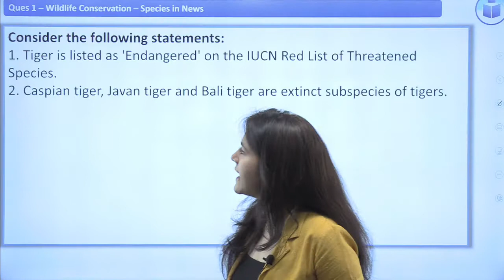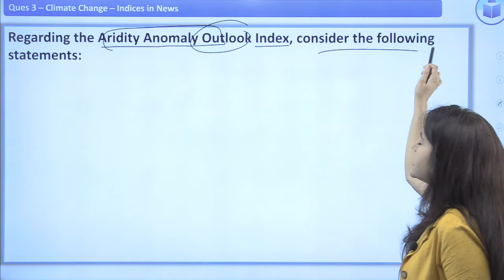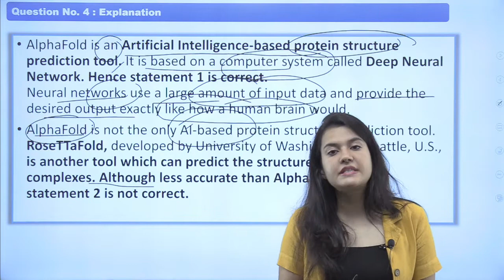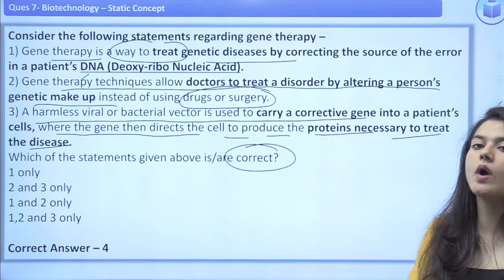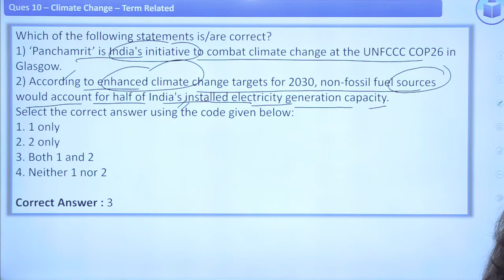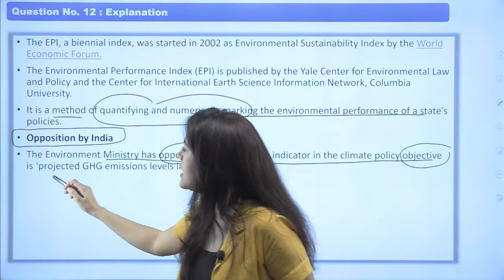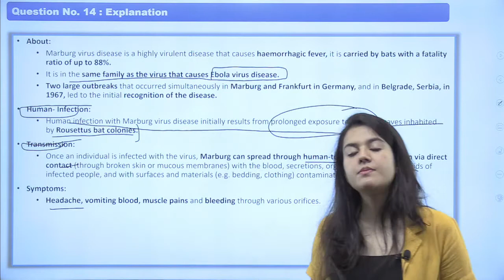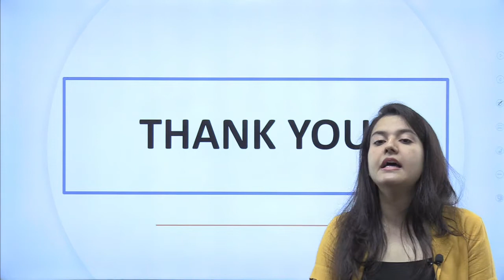Current Affairs MCQs/UPSC/IAS/State Services | Science & Technology/Environment - 3 | CivilsTap UPSC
CivilsTap UPSC is a premium Academy for the preparation of civils services. It has been providing quality driven lectures and content keeping in mind the latest demand of the examination. Therefore, CivilsTap UPSC has produced sundry of toppers in UPSC and other state PCS examination.

Our Offline Classes are commencing at our center in Chandigarh.